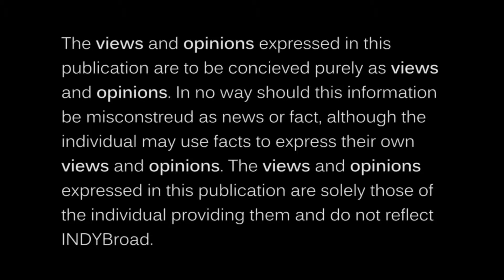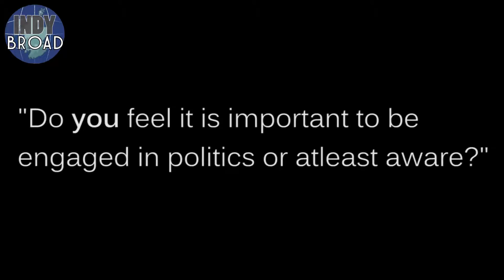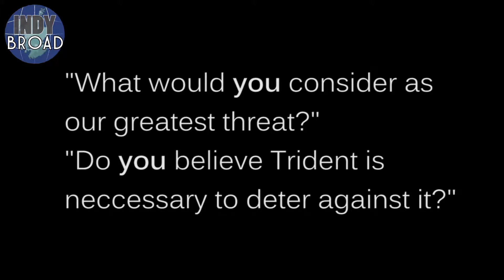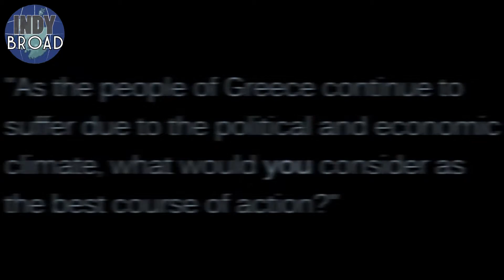INDYBroad_Views [S01 / EP01]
_Views Publication [121]

Darryl John Bunting Stewart (25) - Perth, Perth & Kinross.

Edited: N/A

INDYBroad...A vision of independent democratic broadcasting.